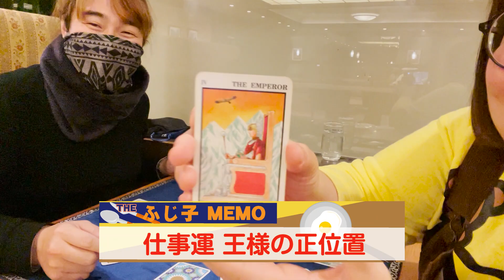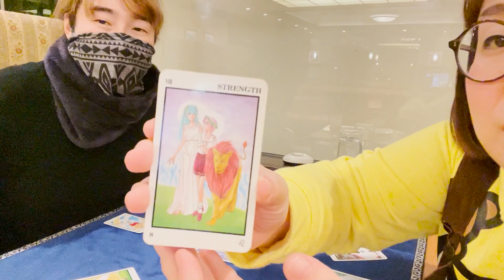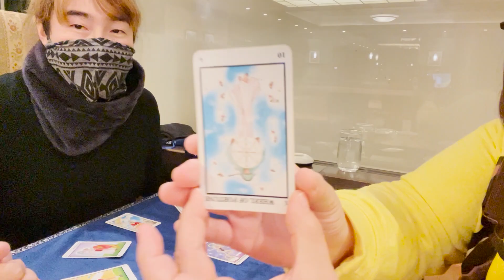【不妊治療】と【2021年】について【タロット占い】してもらったよ！後編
81本目！
2020年もあと少し！！
占い を
していただきました＼(^o^)／
後編！

当たりすぎてこわい。。。

ボランティアと思って

編集↓↓↓
株式会社モアミザン

衣装提供↓↓↓
仲西眼鏡店